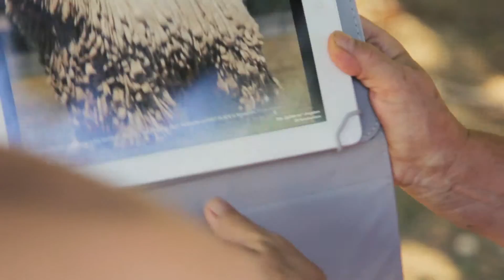Worlds most amazing dogs.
Hungarian breeds: PUMI, PULI, KOMONDOR